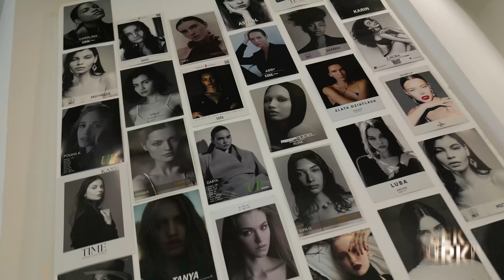2024 yılının 2. Sezon Model seçmelerinin Castını İSTANBUL'da gerçekleştirdik... MODEL CASTING